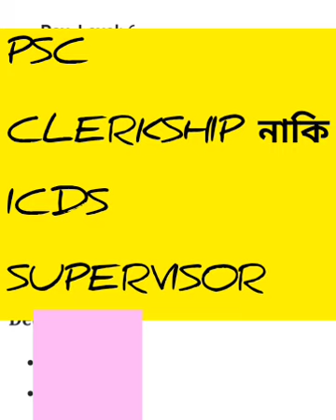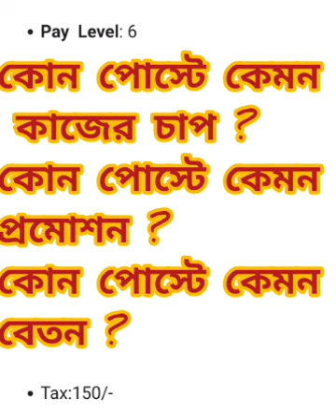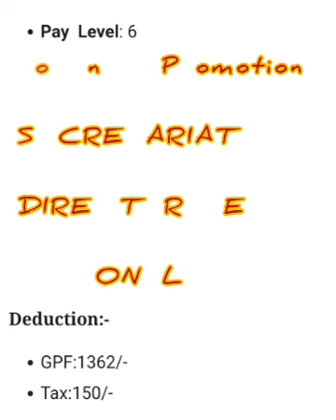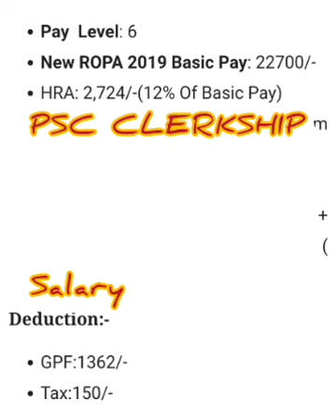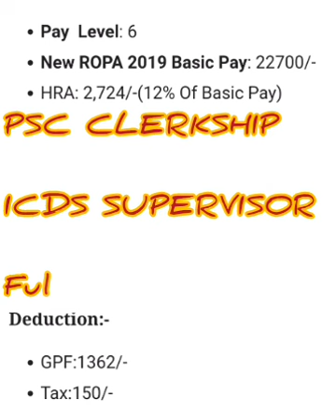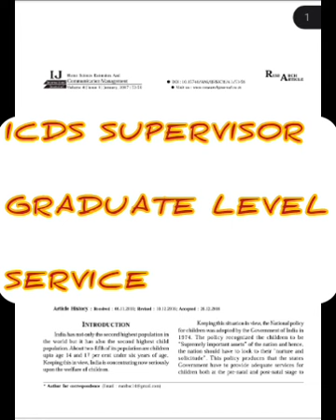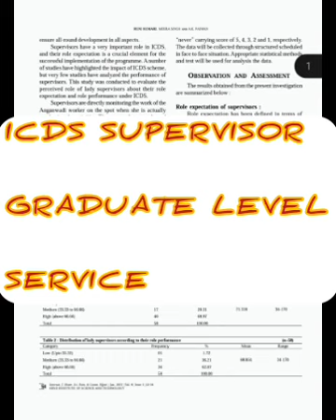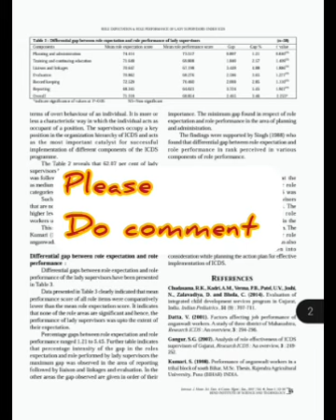PSC CLERKSHIP VS ICDS SUPERVISOR! কোন পদ টি কেনো ভালো ? কোন টি এগিয়ে কেনো এগিয়ে ? Comparison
PSC CLERKSHIP VERSUS ICDS SUPERVISOR
PSC CLERKSHIP JOB PROFILE
ICDS SUPERVISOR JOB PROFILE
COMPARISON